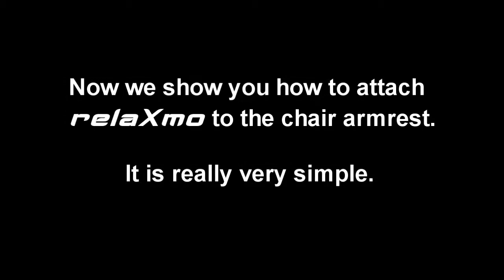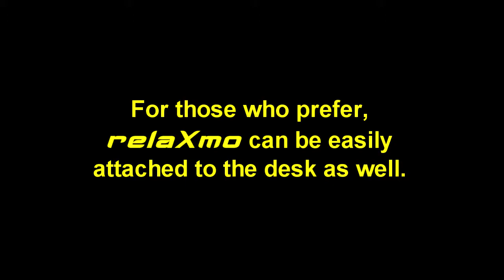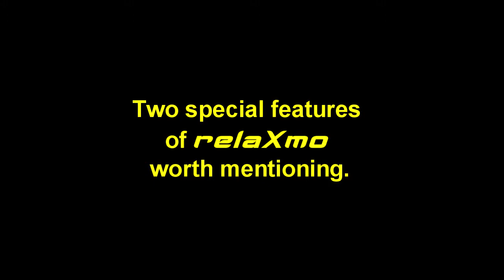relaxmo - comfortable computer arm support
relaXmo is a computer arm support with an integrated mouse pad that can be attached to the desk or chair and will bring a soothing relaxation to your computer session be it work or entertainment. We have designed it with style and comfort in mind.